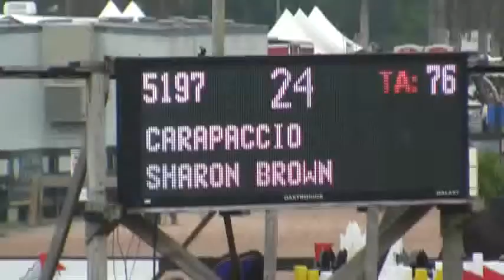Video of CARAPACCIO ridden by SHARON BROWN from ShowNet!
CARAPACCIO ridden by SHARON BROWN at WEF 7 .  This round is from class 1052, $1500 Masters Jumper and finished 9 of 22.